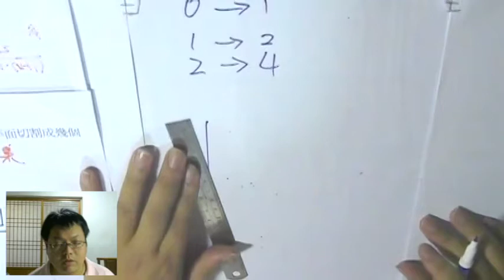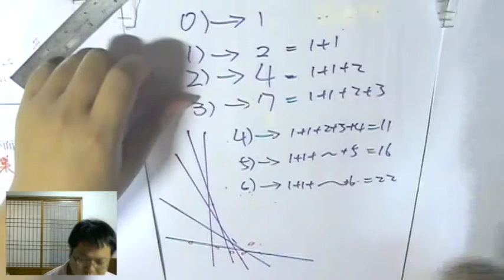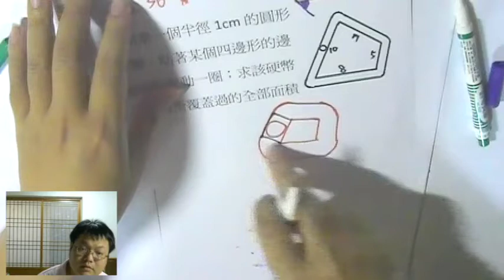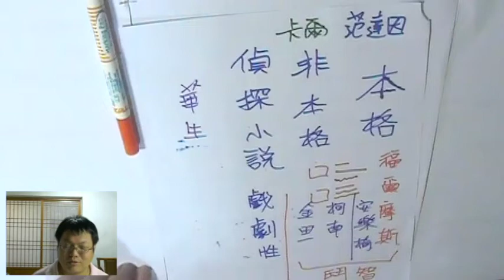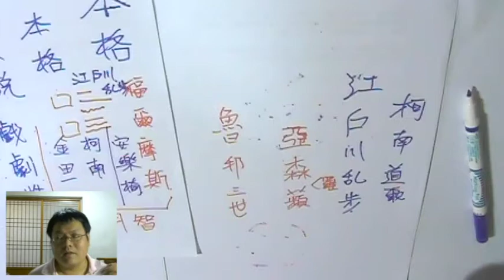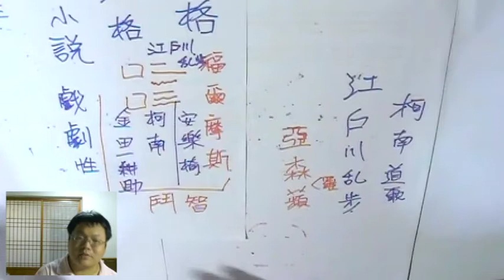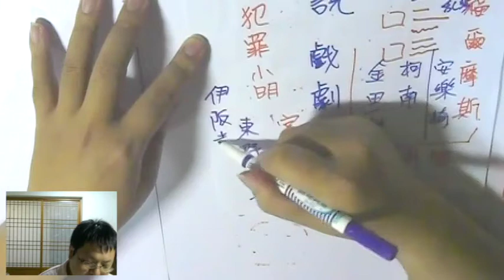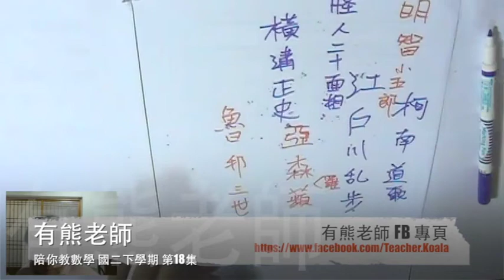【平面切割】有熊老師陪你教數學 國二下第18集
本集：「n條線能將平面切割___幾個區塊」、「偵探小說 名家代表作」